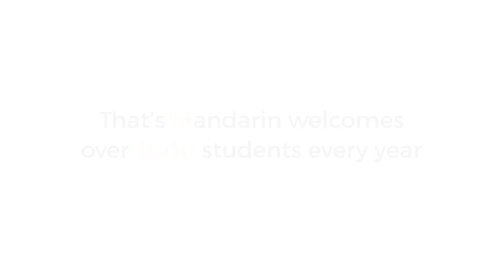Best Way To Learn Chinese in China - Hurry and Save up to 20% on Selected Chinese Courses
Chinese Language Courses in Beijing, Shanghai, Shenzhen, and Online.